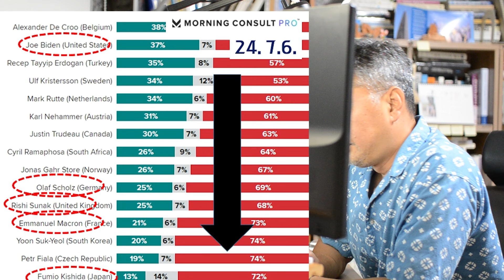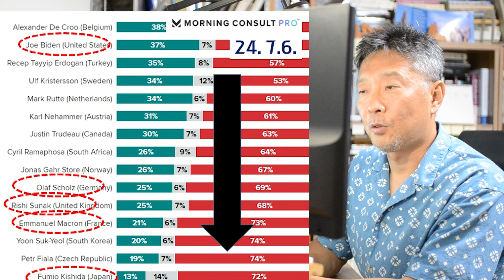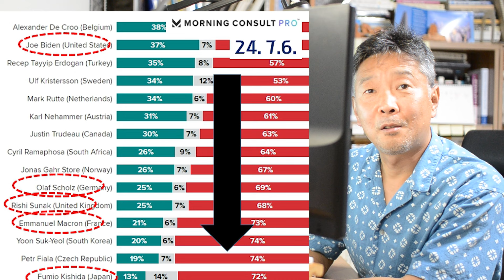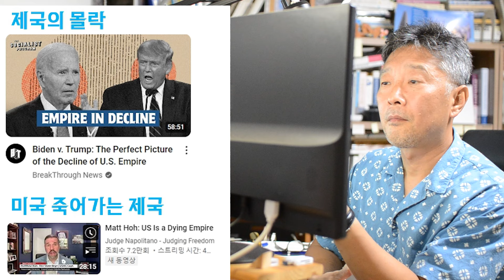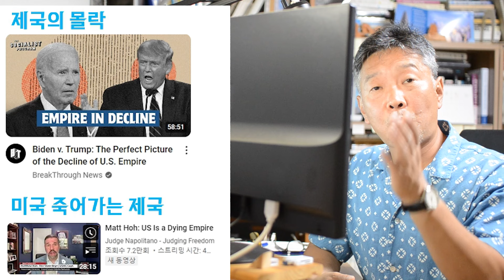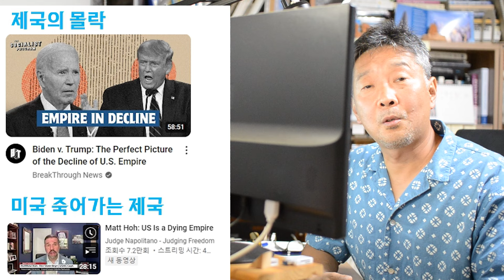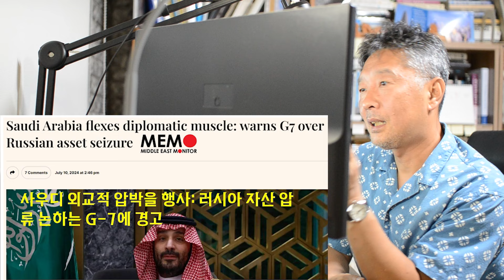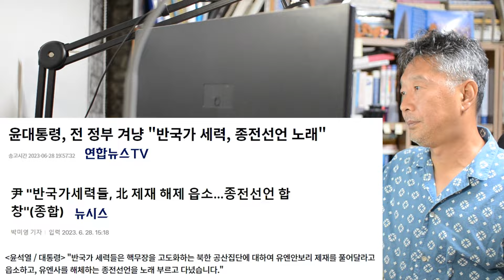합계 지지율 33%의 용트림. 아시아판 NATO의 의미